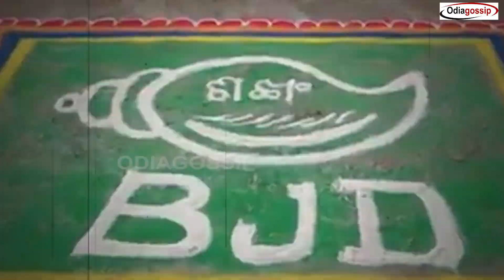Odisha Chief Minister Naveen Patnaik to break his own record in 2024 general election.Odishapolitics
@odiagossip7787 Odisha's Chief Minister Naveen Patnaik will break his previous record this time in 2024 general election by winning majority seats. The most successful and popular CM of Odisha and is adored by millions, for his crystal clean image, corruption-free and transparent Government. A staunch crusader of socio-economic development, his pro-people and development-oriented policies have made Odisha the second fastest developing economy of the country.